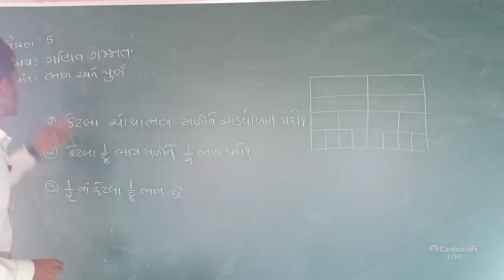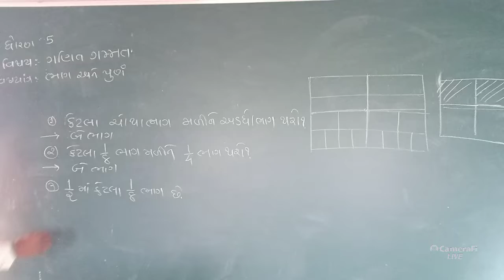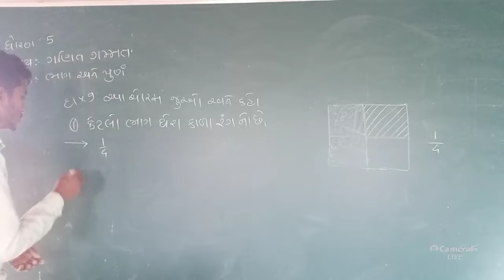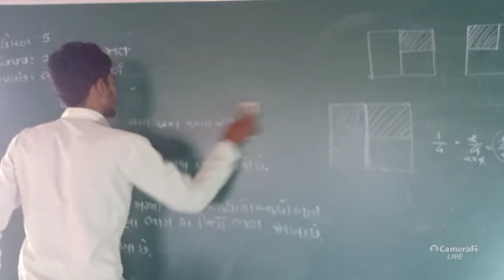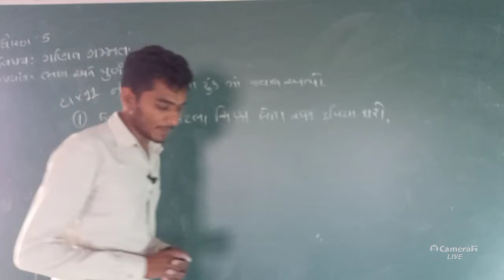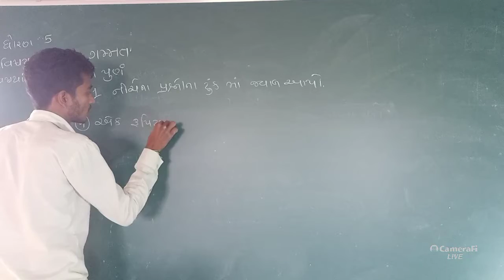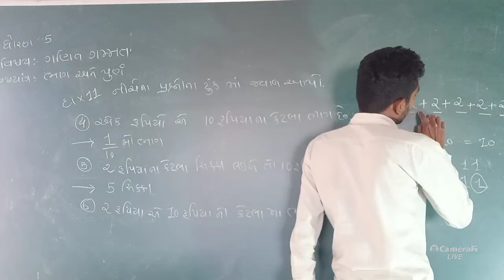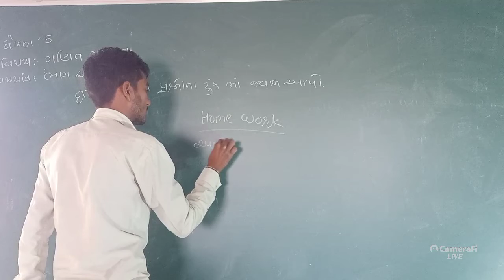ધોરણ:- ૫ વિષય:-ગણિત વિષયાંગ:-ભાગ અને પૂર્ણ